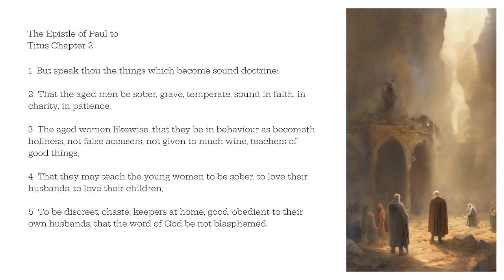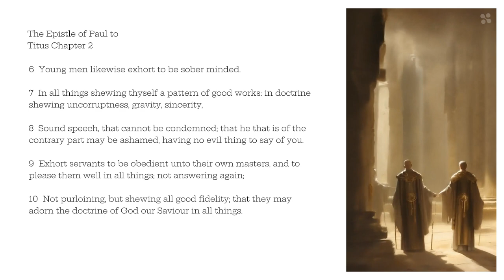Titus Chapter 2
The Epistle of Paul to Titus Chapter 2

1 But speak thou the things which become sound doctrine:
2 That the aged men be sober, grave, temperate, sound in faith, in charity, in patience.
3 The aged women likewise, that they be in behaviour as becometh holiness, not false accusers, not given to much wine, teachers of good things;
4 That they may teach the young women to be sober, to love their husbands, to love their children,
5 To be discreet, chaste, keepers at home, good, obedient to their own husbands, that the word of God be not blasphemed.
6 Young men likewise exhort to be sober minded.
7 In all things shewing thyself a pattern of good works: in doctrine shewing uncorruptness, gravity, sincerity,
8 Sound speech, that cannot be condemned; that he that is of the contrary part may be ashamed, having no evil thing to say of you.
9 Exhort servants to be obedient unto their own masters, and to please them well in all things; not answering again;
10 Not purloining, but shewing all good fidelity; that they may adorn the doctrine of God our Saviour in all things.
11 For the grace of God that bringeth salvation hath appeared to all men,
12 Teaching us that, denying ungodliness and worldly lusts, we should live soberly, righteously, and godly, in this present world;
13 Looking for that blessed hope, and the glorious appearing of the great God and our Saviour Jesus Christ;
14 Who gave himself for us, that he might redeem us from all iniquity, and purify unto himself a peculiar people, zealous of good works.
15 These things speak, and exhort, and rebuke with all authority. Let no man despise thee.